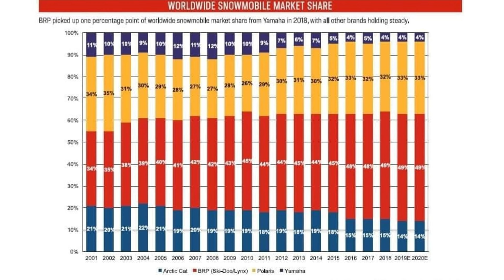YAMACAT: l'explication!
Vidéo sur le partenariat entre Yamaha et Arctic Cat. Divisé en 3 parties:
1-Historique des 2 marques
2-Analyse du marché de la motoneige
3-Détail du partenariat

Bon Visionnement